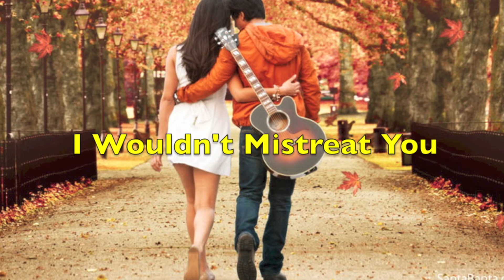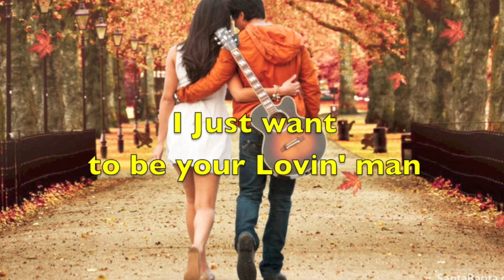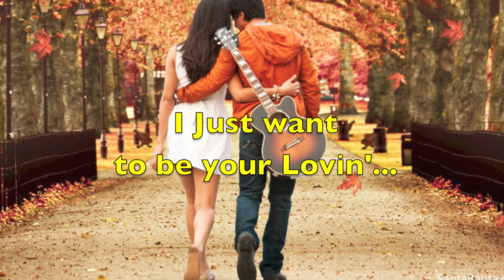Alex Cambise - "Walking By Myself" (Jimmy Rogers)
A great song a like to play live on stage. walking on the streets of Rhythm and Blues.